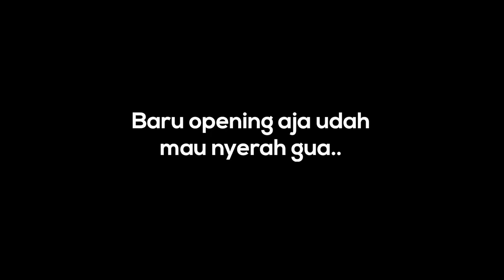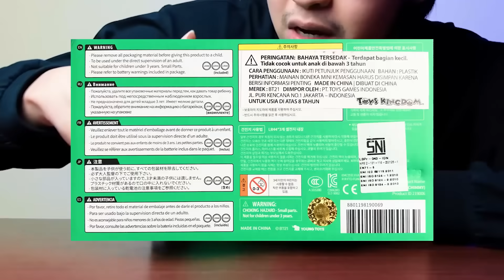CHIMMY BIKIN GUE MASUK ARMY?? (UNBOXING & REVIEW BT21 INTERACTIVE TOY CHIMMY)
Di video ini gue unboxing salah satu karakter BT21yang ternyata lucu banget, Chimmy versi BT21 Interactive Toy. Salah satu keluaran karakter di BT21 yang dibuat oleh Jimin katanya. ARMY SEJATI HARUS PUNYA GAK SIH?!?!?!
- MR